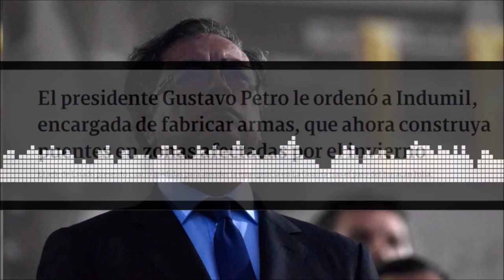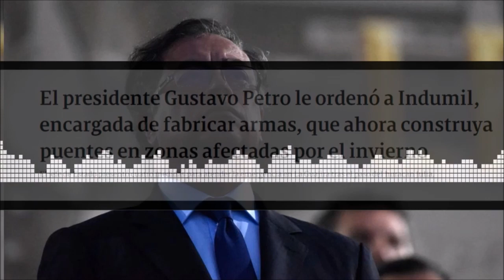¿INDUMIL A CONSTRUIR PUENTES? 🔴 Bill Gates sobre el Decrecimiento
Sin conocerla, hasta Bill Gates desmiente la tesis de la minMinas, Irene Vélez: el cambio climático no se resolverá con el “decrecimiento”
El magnate afirmó que este modelo no evitará que se reduzcan los gases de efecto invernadero en el mundo.